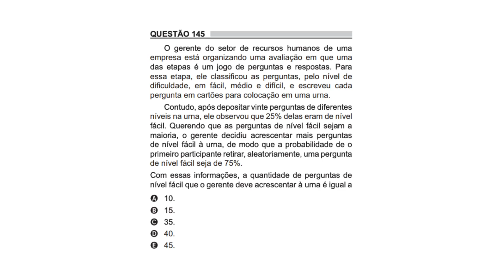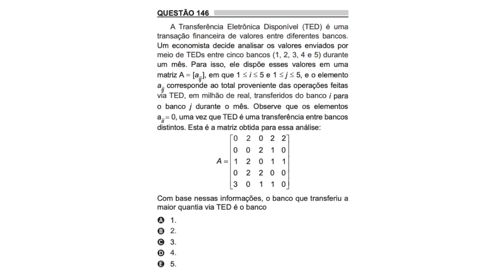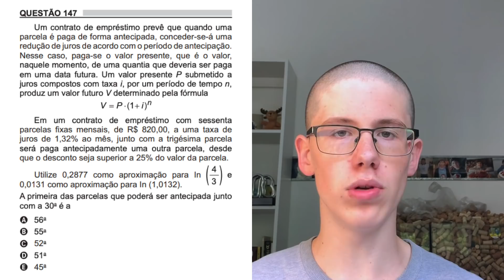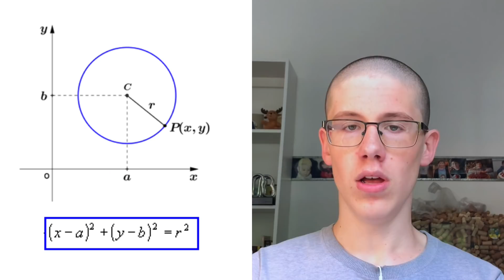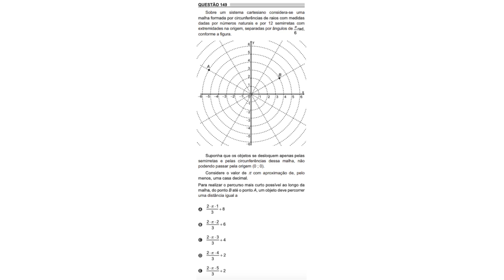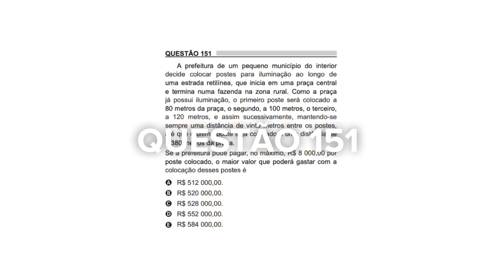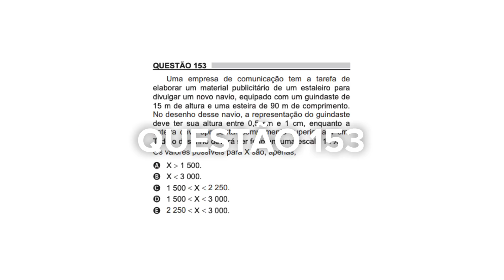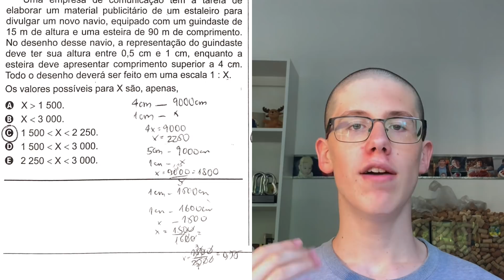RESOLVENDO MATEMÁTICA DO ENEM 2018 - PARTE 2 | Lucas Felpi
oi pessoal, bom dia, boa tarde e boa noite para quem estiver lendo!

continuando minha série de 5 vídeos resolvendo a prova de matemática do Enem 2018, aqui está a parte 2! não se esqueça de ver a parte 1

correlação das questões entre os cadernos:
0:53 - ROSA 145 - AZUL 167 - AMARELO 163 - CINZA 153
2:26 - ROSA 146 - AZUL 136 - AMARELO 164 - CINZA 139
3:53 - ROSA 147 - AZUL 137 - AMARELO 165 - CINZA 140
6:43 - ROSA 148 - AZUL 138 - AMARELO 166 - CINZA 141
9:51 - ROSA 149 - AZUL 139 - AMARELO 157 - CINZA 136
11:02 - ROSA 150 - AZUL 140 - AMARELO 158 - CINZA 137
12:24 - ROSA 151 - AZUL 141 - AMARELO 159 - CINZA 138
13:33 - ROSA 152 - AZUL 168 - AMARELO 143 - CINZA 171
14:13 - ROSA 153 - AZUL 169 - AMARELO 144 - CINZA 172